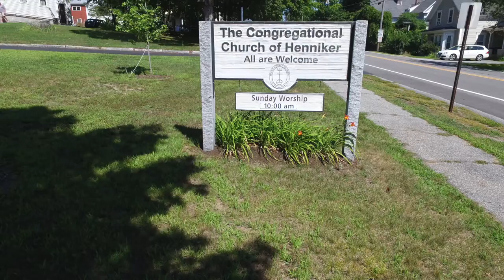The Congregational Church of Henniker